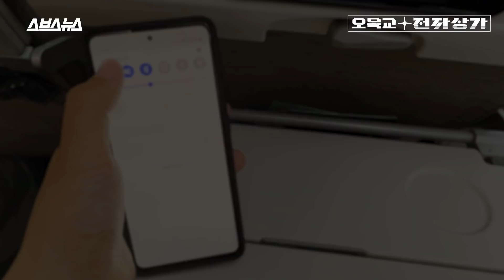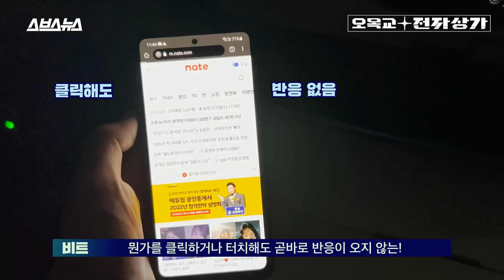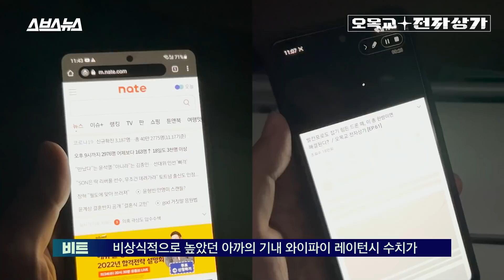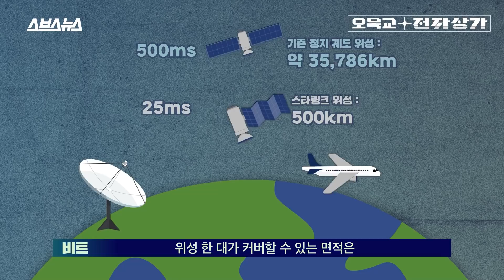느려터진 비행기 와이파이 속도, 일론 머스크가 올릴 수 있다고? / 오목교 전자상가 [EP.66]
비행 중 기내에서 와이파이 사용이 가능하게 된 것은 꽤 오래 전의 일입니다. 아시아나 항공의 경우 무려 2017년부터 기내에서 와이파이 서비스를 제공했죠. 그러나 그때부터 지금까지 해당 서비스는 '느리다'는 평가에서 자유로울 수 없었습니다. 오목교 전자상가 비트가 직접 아시아나 A350기에서 와이파이 서비스를 결제 후 체험해보니 다운로드 속도는 5~7Mbps,  레이턴시(지연시간)은 무려 840ms 가 나왔습니다. 상당히 느리고 굼뜬 반응 속도의 기내 와이파이 서비스, 왜 이런 현상이 나타나는 걸까요? 기내 와이파이 관련 기술의 현 주소와 미래를 영상으로 확인해보세요!